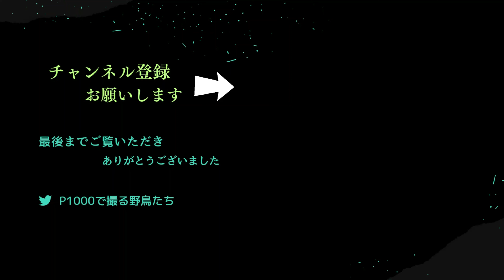オナガ・ツグミ・キジバト・シジュウカラ‹小金井公園›４K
近くの小金井公園では、紅白の梅が咲いているので様子見に行って来た。紅梅の上にオナガの群れがやって来たが、込み入った枝でピントが合わずもたもたしていたら、離れた高い枝に飛んで行ってしまった。カメラの位置を工夫して、紅梅を前ボケにいれて狙ってみた(;^_^A
メジロも探したが、見かけなかった。でも、ツグミ・キジバト・シジュウカラが遊んでくれた。次は、もう少し早い時間帯に行ってメジロと遊んでみたい。